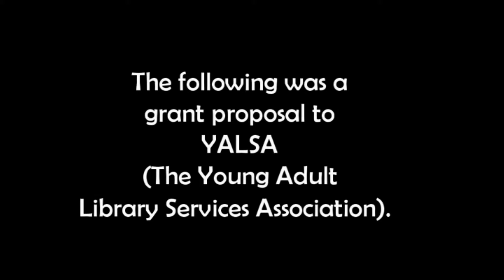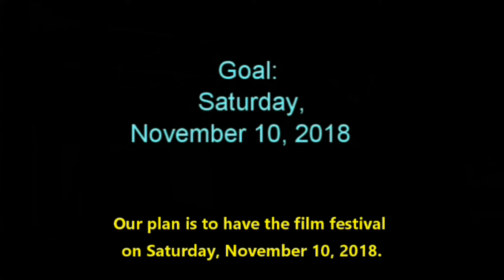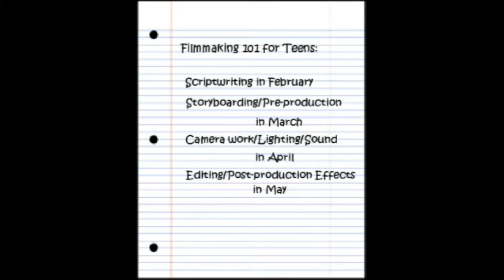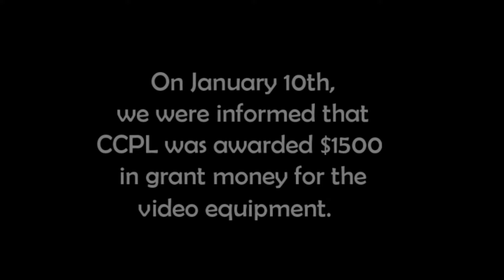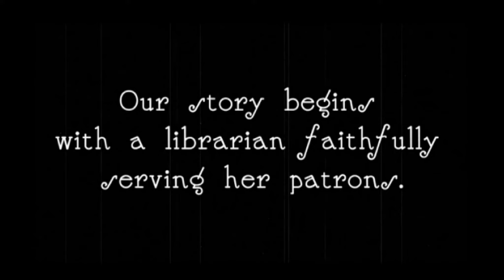CCPL Wins YALSA Grant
This video grant application for YALSA was awarded $1500 for new video equipment and a Film Festival for Teens coming in November 2018.